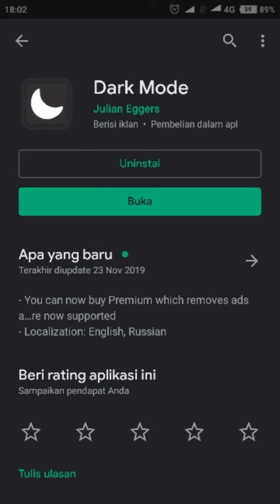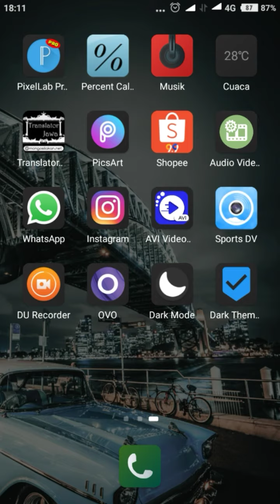Cara Buat Mode Gelap Di Instagram Dan Di Playstore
Pastinya merasa bosan ya guys melihat tampilan di akun instagram dan di apk playstore dengan warna yang standar bawaan android, ada kalanya kita pengin merubah tampilan baru di akun Instagram dan di playstore, divideo ini saya akan bahas cara membuat mode gelap di Instagram dan di aplikasi playstore supaya kita gak bosan yaw melihat tampilan yang itu itu saja. Ok simak terus video tutorialnya sampai akhir ya guys..✌️